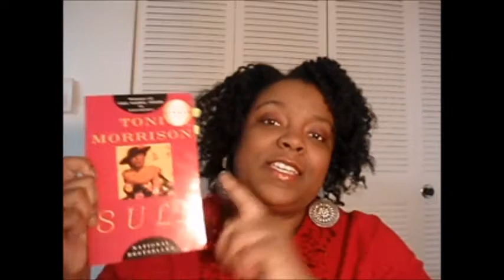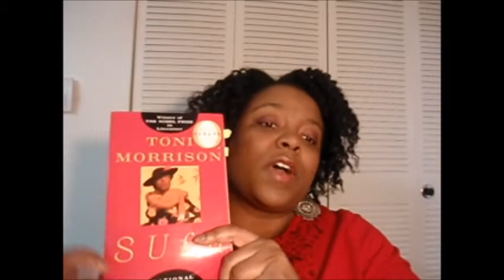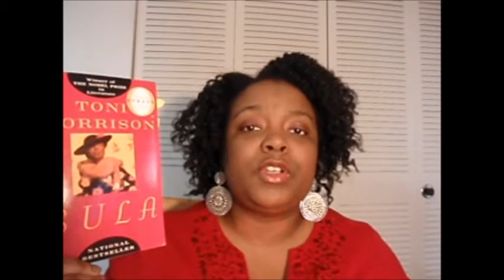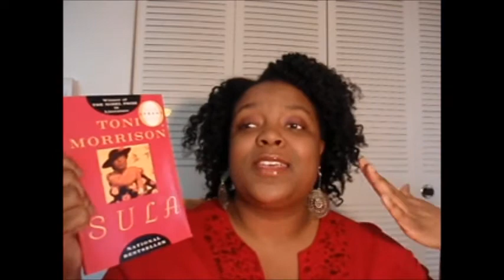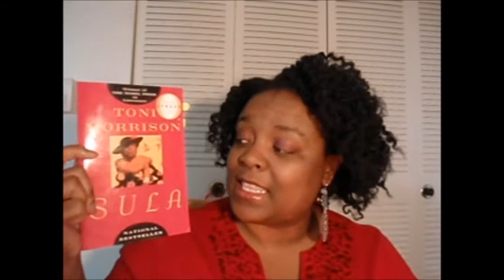Book Review: Sula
At LONG LAST here is my review for Sula!!!